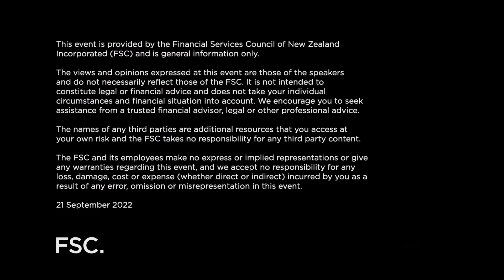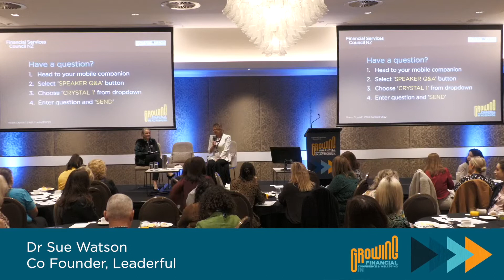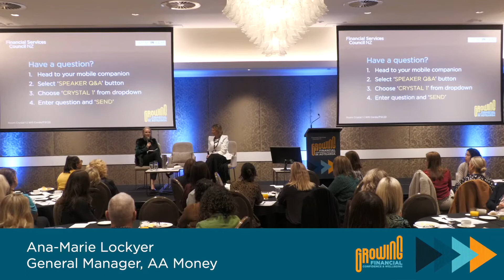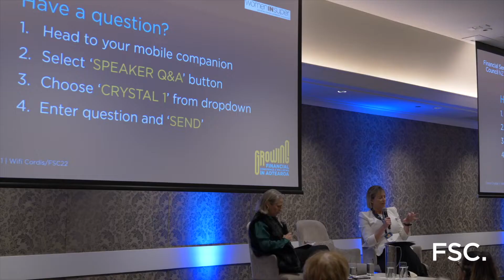Women in Super Breakfast - More women in leadership - how? - FSC Conference 2022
Women are woefully represented at the leadership tables of the financial services industry – so how do we address this imbalance?

A breakfast session at the FSC. Conference 2022 with Ana-Marie Lockyer, General Manager of AA Money and Dr. Sue Watson, Director of Leaderful.